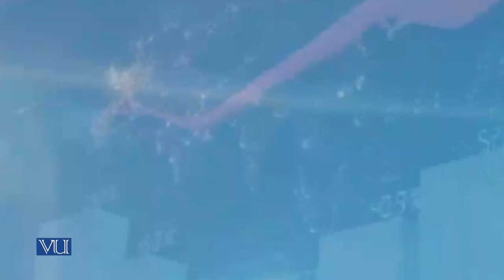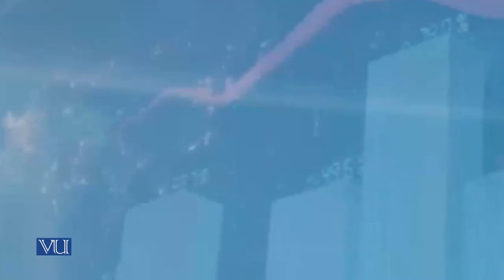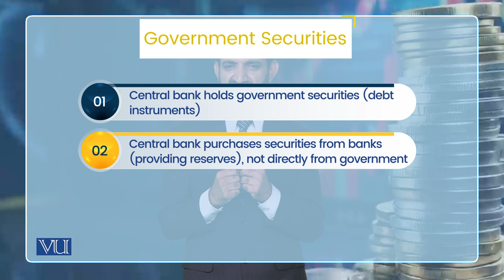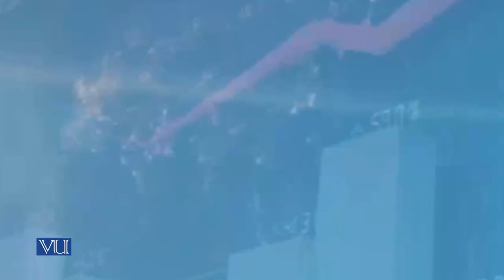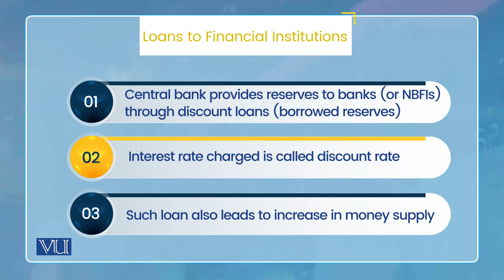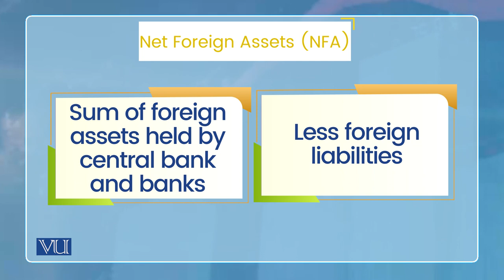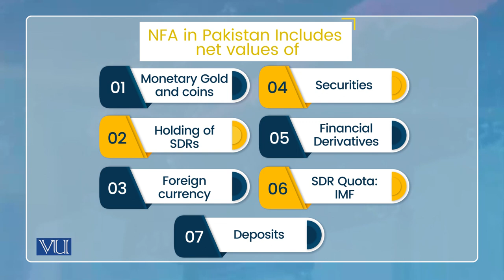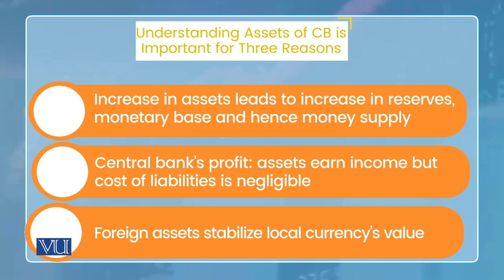Money Supply Process: Central Bank’s Balance Sheet - Assets | Monetary Economics | ECO604_Topic029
Topic029: Money Supply Process - Central Bank’s Balance Sheet, Assets, Assets on Central Bank’s Balance Sheet,